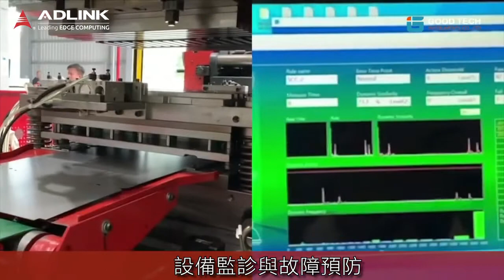如何掌控設備健康狀況，更進一步預測及預防故障？｜固德科技 Goodtech｜台灣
固德科技於自動化大展現場展出了設備運作數據狀態偵測平台，在設備運作初期，軟體就會先擷取運作狀態數據，並透過AI與機台運作的數據比對，一旦發現數據偏差過大，就會通知管理人員處理。

固德科技
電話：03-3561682